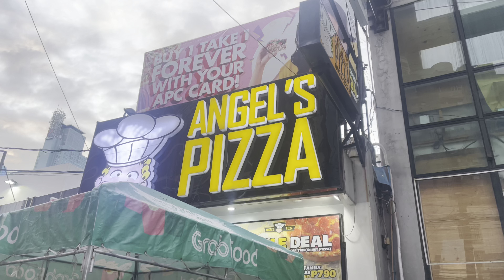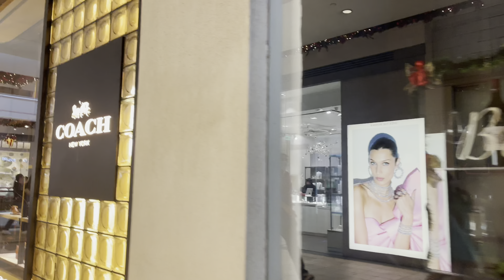NAPAGOD SAKA HAHANAP NG PIZZA AT NAPILITAN SI HOBBY KUMAIN NG NOODLE AT ARAB FOOD/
lisa jalmaani.
i do love eating  food review. and anything else😉also love travelling.
and i'm so exited to show you more episode.